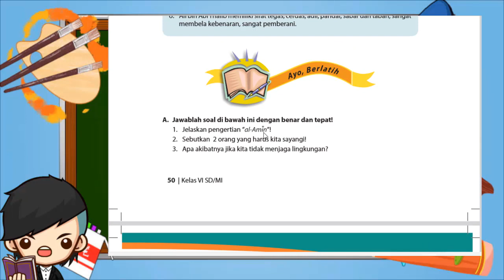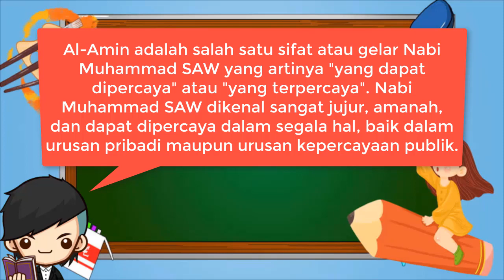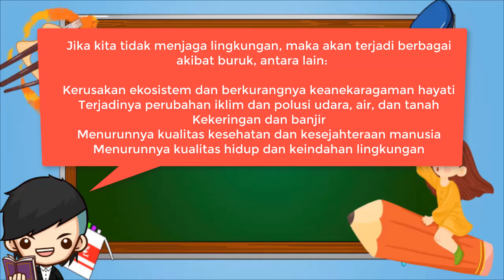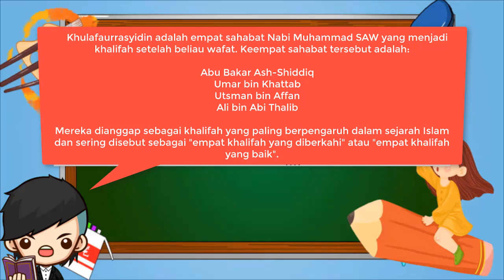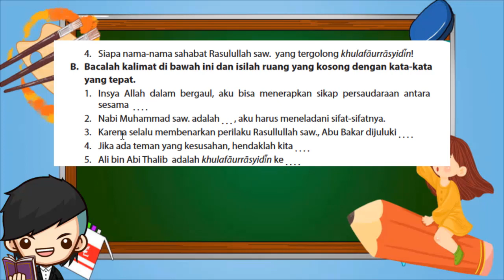Kunci Jawaban Buku PAI Kelas 6 SD Halaman 50 51 Bab 5 Keteladanan Rasulullah saw. dan Sahabatnya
Berikut ini adalah pembahasan Kunci Jawaban Buku PAI Kelas 6 SD Halaman 50 51 Bab 5 Keteladanan Rasulullah saw. dan Sahabatnya

A. Jawablah soal di bawah ini dengan benar dan tepat!
1. Jelaskan pengertian ”al-Amin”!
2. Sebutkan 2 orang yang harus kita sayangi!
3. Apa akibatnya jika kita tidak menjaga lingkungan?
Buku Siswa Pendidikan Agama Islam dan Budi Pekerti | 51
4. Siapa nama-nama sahabat Rasulullah saw. yang tergolong khulafaurrasyidin!
B. Bacalah kalimat di bawah ini dan isilah ruang yang kosong dengan kata-kata
yang tepat.
1. Insya Allah dalam bergaul aku bisa menerapkan sikap persaudaraan antara sesama . . . .
2. Nabi Muhammad saw. adalah . . . , aku harus meneladani sifat-sifatnya.
3. Karena selalu membenarkan perilaku Rasullullah saw., Abu Bakar dijuluki . . . .
4. Jika ada teman yang kesusahan, hendaklah kita . . . .
5. Ali bin Abi Thalib adalah khulafaurrasyidin ke . . .

Semoga dengan adanya pembahasan ini dapat membantu kalian dalam mengerjakan tugas sekolah...